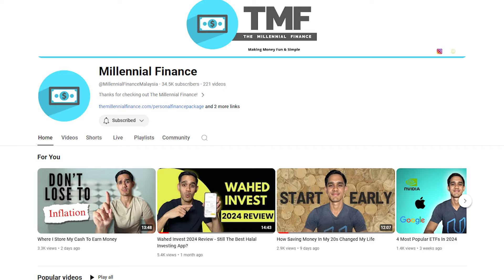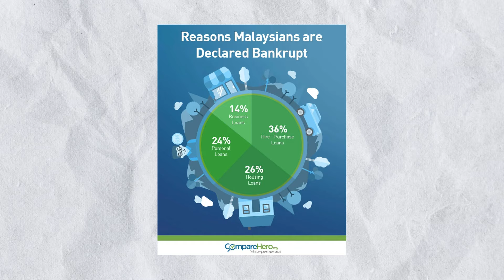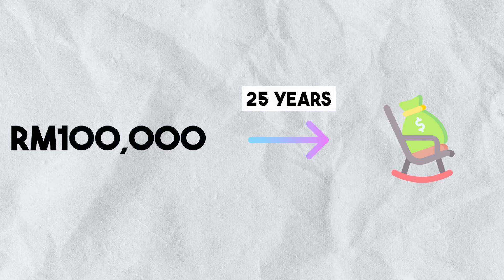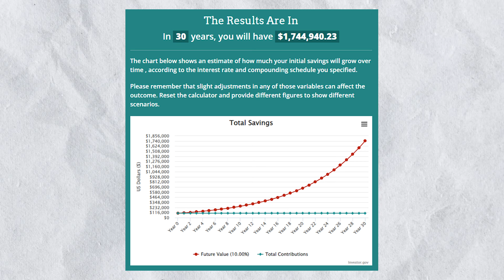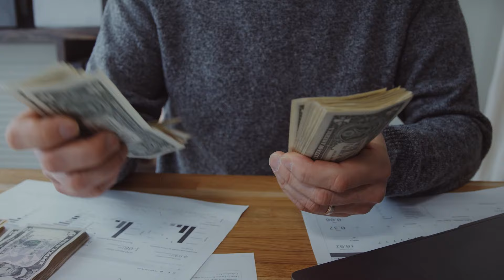5 Things You NEED To Know About Money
I've been a fan of the personal finance space for a while now and throughout my journey, I've realised a few things that kinda went against conventional wisdom.

So in this video I share the 5 biggest money lessons that I learned through experience instead of Google.

⌚ Timestamps:
00:00 Intro
00:47 Income is more important than saving
4:33 Debt isn't a bad thing
8:21 You have to invest your money and take risks
12:39 The richer you are, the richer you'll get
14:29 Its not all about money